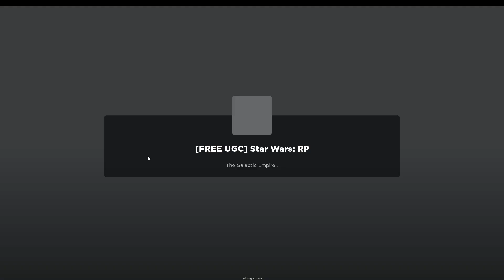Trying Star Wars: RP again